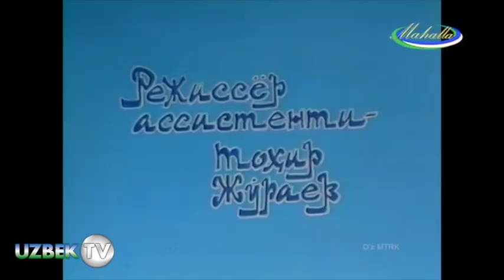"ОТАЛАР СЎЗИ АҚЛНИНГ КЎЗИ"( МТРК АРХИВИДАН) - OTALAR SO'ZI AQLNING KO'ZI